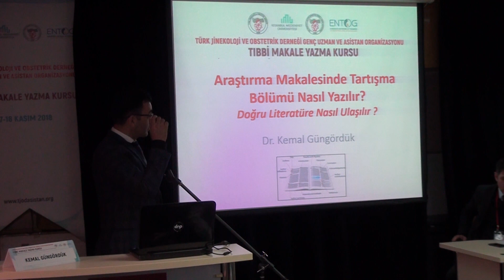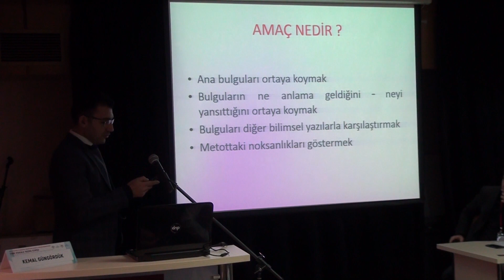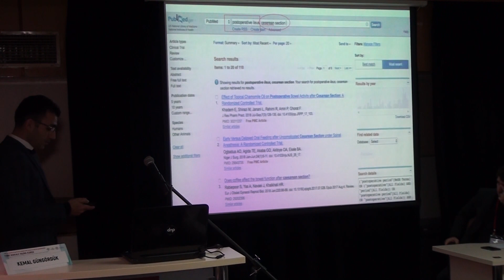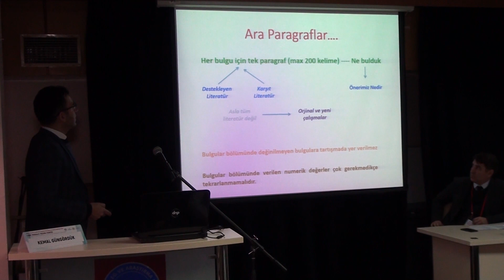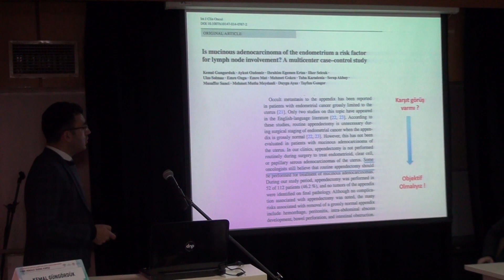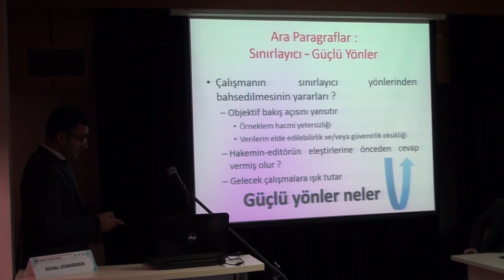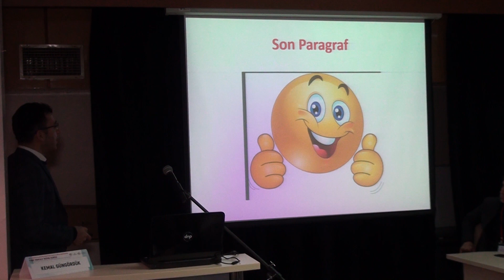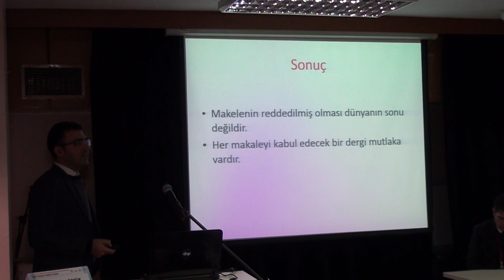Tartışma Bölümü Nasıl Yazılır? Kemal Güngördük